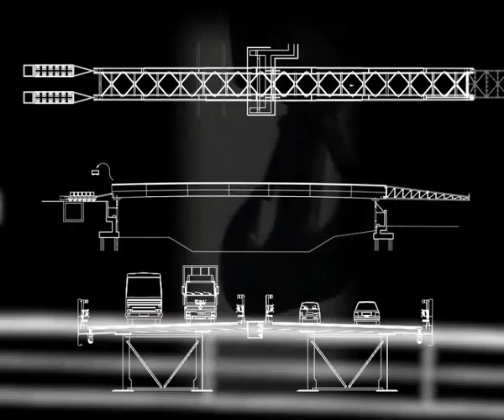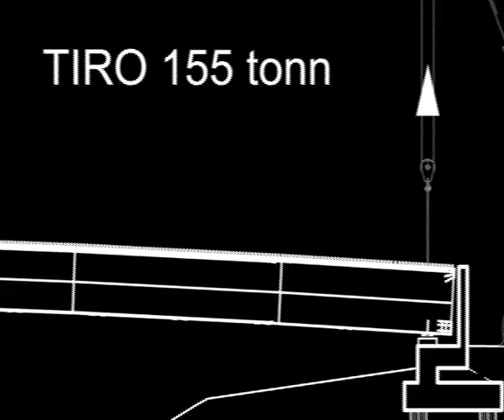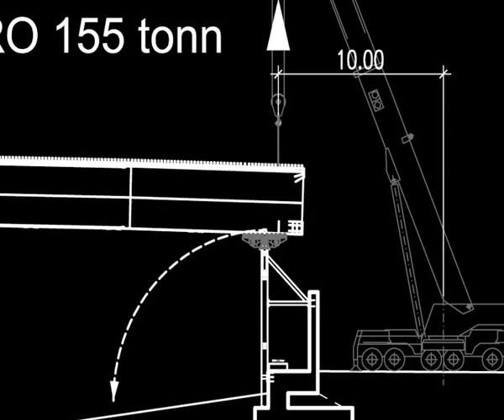Il nuovo Ponte sulla Dora - Video 1